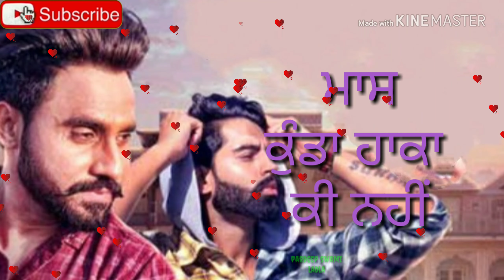Teri Yaad goldy desi creq prmish verma new WhatsApp punjabj song video